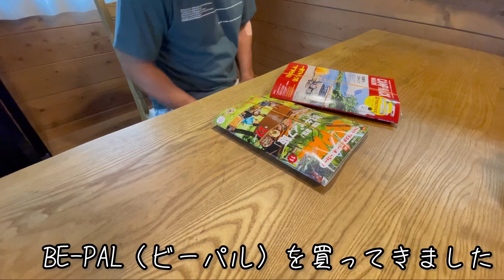【BE-PAL】2021 ビーパル11月号付録でミニお好み焼き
【ビーパル11月号付録】
ビーパルの付録を使ってミニお好み焼きに挑戦。
今回使用するキャンプギアは過去の付録も沢山使ってみました。
秋になって焚き火が楽しいシーズンに突入。
今回の付録の『火吹き棒』をもってキャンプに出掛けてはいかがですか。